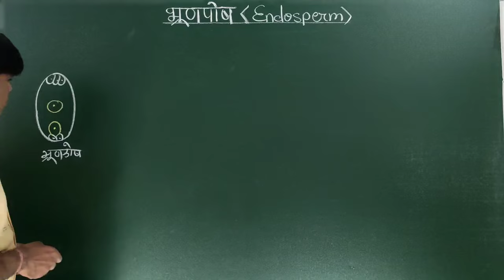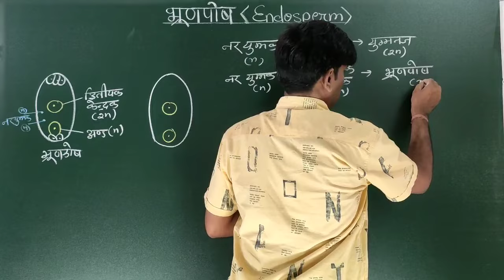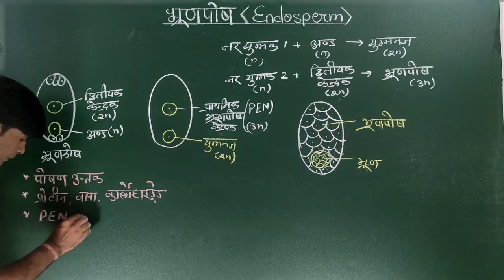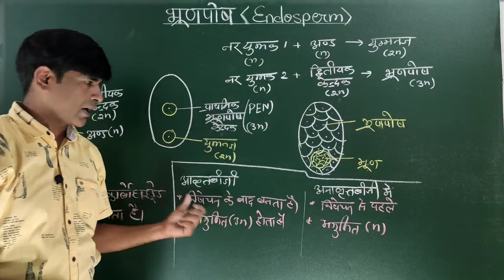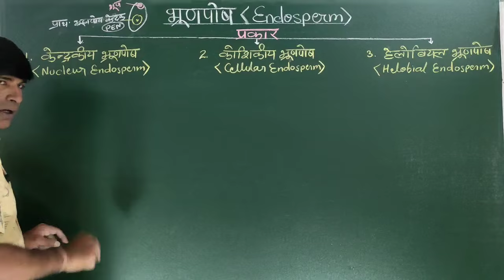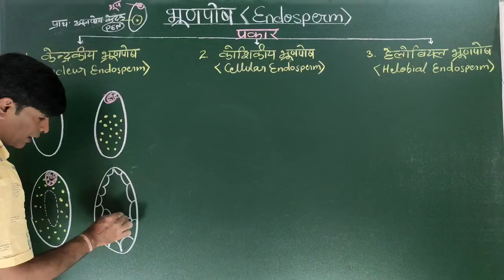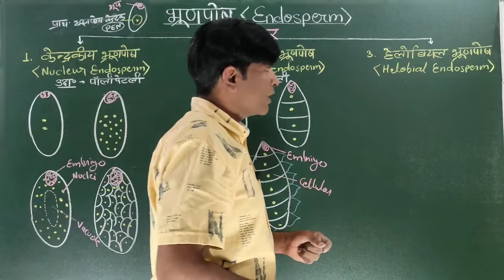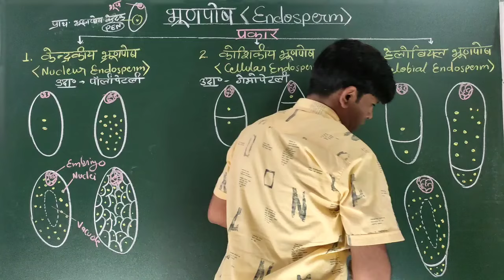भ्रूणपोष Endosperm. भ्रूणपोष का परिवर्धन। भ्रूणपोष के प्रकार Types and functions of Endosperm.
Endosperm
Development of Endosperm
Structure of Endosperm
Types of Endosperm-
1.Nuclear Endosperm
2. Cellular Endosperm
3. Helobial Endosperm
 भ्रूणपोष
संरचना, निर्माण, कार्य
भ्रूणकोष के प्रकार

@ STUDYDOST KushwahaSir